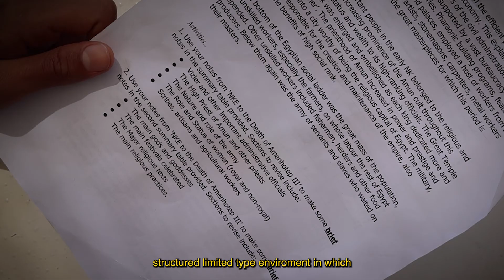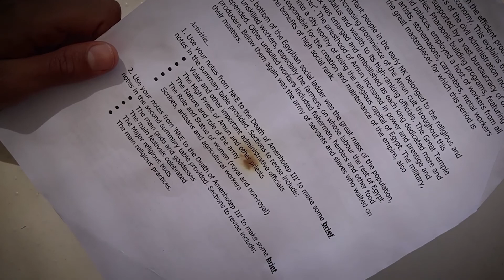Zahi Addis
Zahi Addis (he/him) is an 18 y/o rapper, navigating his final year of schooling in a country town. Following the release of his debut album in 2021, Zahi has his sights set on a great beyond. Forms follows him through his familiar spaces as he prepares to step into new territory. "Forms" is CH-VOID's new UC-TV profile series that follows interesting individuals, giving insights into their lives and understanding of how their art forms create purposes.

Presenter @zahi_addis
Director / Producer / Score  @jajathinks
Editor @caileplaw